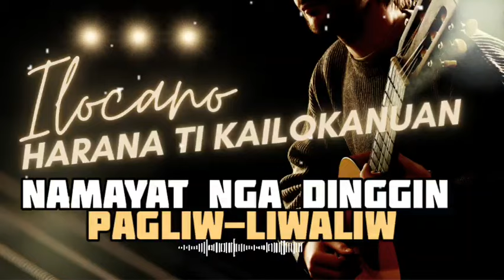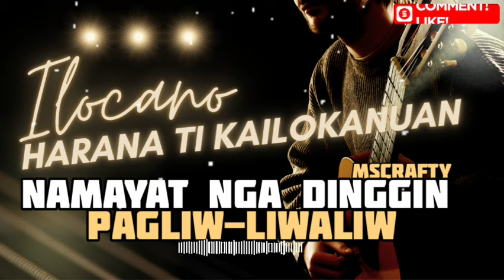THE BEST HARANA(SERENADE) ILOCANO SONGS/ KAILOKANUAN HARANA 2024/ TRENDING ILOCANO SONGS/MSCRAFTY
If any of the owners of the music / background used in this remix are not satisfied, please contact me if anything goes wrong:  - Request removal of the video - Add any type of information that belongs to videos (audio OR images - Illustrator, Composer, Publisher, buying links ...) - Editing video belongs to All rights reserved Do not re-upload videos to other channels in any other form!